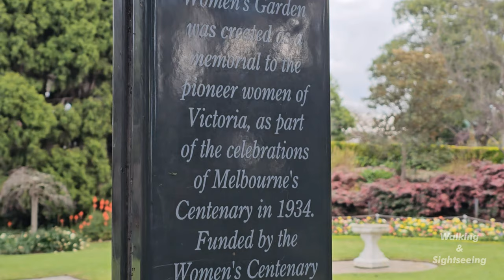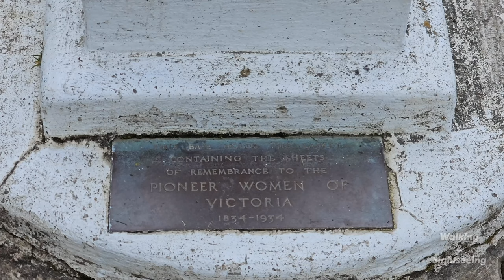PIONEER WOMEN'S MEMORIAL GARDEN IN THE CITY OF MELBOURNE VICTORIA AUSTRALIA | EXPLORING KINGS DOMAIN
Walking tour exploring The Pioneer Women's Memorial Garden at Kings Domain in the City of Melbourne Victoria Australia.

THE PIONEER WOMEN'S MEMORAIL GARDEN
The Pioneer Women's Memorial Garden is located in Kings Domain, Melbourne, Australia and honours the contribution of women settlers to the development of the state of Victoria.

In 1933, plans for the celebrations for the 1934 Centenary of Melbourne began to be made, and a Women's Centenary Council was formed to ensure women's opinions were included. At the first meeting, it was agreed that a memorial garden of remembrance would be created in Kings Domain. A variety of fundraising ventures followed, including producing and selling a commemorative book, and receiving public subscriptions to have a particular woman's name inscribed on a "sheet of remembrance". These sheets were later buried underneath the sundial in the garden.

The garden was designed by Hugh Linaker and is a formal, symmetrical garden traversed by a watercourse. This flows into a grotto which contains a bronze statue of a woman by the sculptor Charles Web Gilbert.

Two plaques in the garden were unveiled at a ceremony on Saturday 8 June 1935 by Lady Huntingfield, the wife of the Governor of Victoria, and Mrs I.H. Moss, the president of the Women's Centenary Council. In 1960, the Quota Club of Melbourne planted a tree in the garden.
The garden is today a popular venue for outdoor weddings.